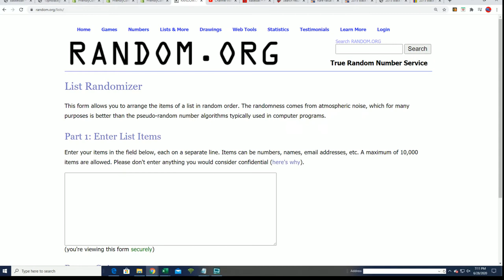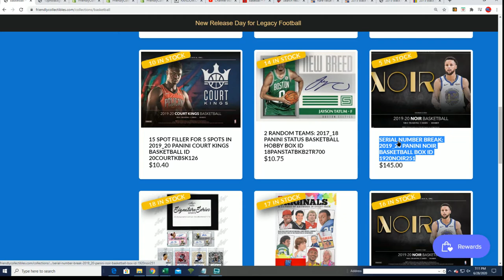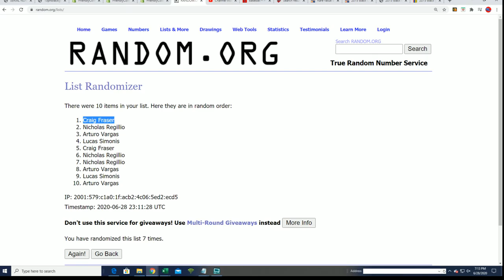10 SPOT FILLER FOR 1 FULL SPOT IN 2019 20 Panini Noir Basketball Box FILLER C ID 1920NOIR251